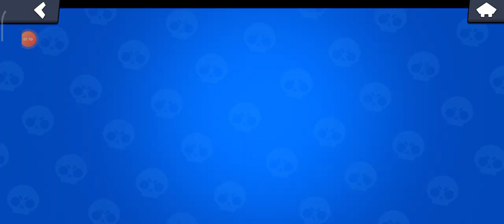выпал новый персонаж?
мой твитч:baku1567